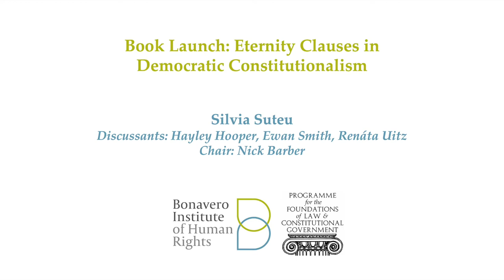Book Launch: Eternity Clauses in Democratic Constitutionalism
The Bonavero Institute of Human Rights and the Programme for the Foundations of Law & Constitutional Government are delighted to welcome you to the launch of the book Eternity Clauses in Democratic Constitutionalism (OUP 2021) by Silvia Suteu.

‘Eternity Clauses in Democratic Constitutionalism’ analyses unamendability in democratic constitutionalism and engages critically and systematically with its perils. The 'dark side' of unamendability includes its propensity to insulate majoritarian, exclusionary, and internally incoherent values, as well as its sometimes purely pragmatic role in elite bargaining. The book adopts brings to the fore a variety of case studies from non-traditional jurisdictions, for these insights from the periphery illuminate the prospects of unamendability fulfilling its intended aims – protecting constitutional democracy foremost among them. With its promise most appealing in transitional, post-conflict, and fragile democracies, unamendability reveals itself, counterintuitively, to be both less potent and potentially more dangerous in precisely these contexts. The book also places the rise of eternity clauses in the context of other trends including: the transnational embeddedness of constitution-making and constitutional adjudication; the rise of popular participation in constitutional reform processes; and democratic backsliding in liberal democracies.

Silvia Suteu is joined by discussants Hayley Hooper (University of Oxford), Ewan Smith (University of Oxford) and Renáta Uitz (Central European University). The discussion is chaired by Nick Barber (University of Oxford).